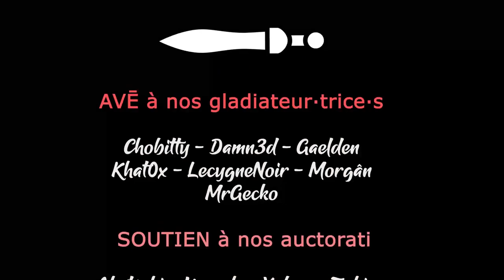#16 - Travailler ses leçons c'est important ! - BOOK OF HOURS [FR]